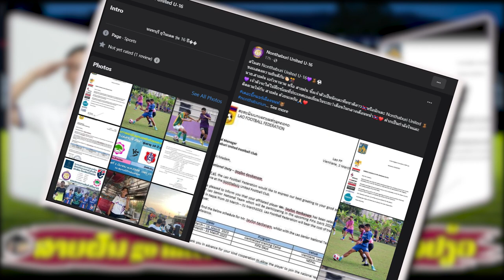Saiyfon Keohanam: go to belgium ສາຍຝົນ ກຽມໄປທົດສອບກັບທີມໃນລີກສູງສຸດ ບຽວຢ້ຽມ